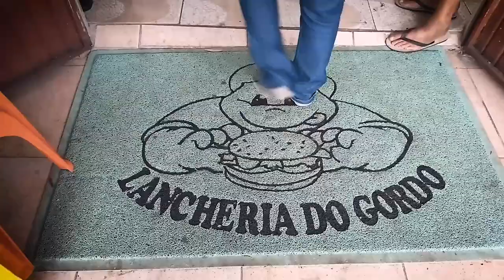Praia do Lami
Fomos passar um dos dias do feriado de carnaval na famosa praia do Lami pra mostrar que Porto Alegre também tem praia.

APOIADORES:
AlanaBoop Beulke
Ana Paula Schantz
André Mendonça
Fernanda Copatti
Guilherme Donato
Henrique Montenegro
Julia Baierle Soares
Julio Gerchman
Lizbeth Kossmann
Lucile Da Rosa Pereira
Luísa Speggiorin
Marilia Bk
Matheus Jaeger
Thiana Pereira